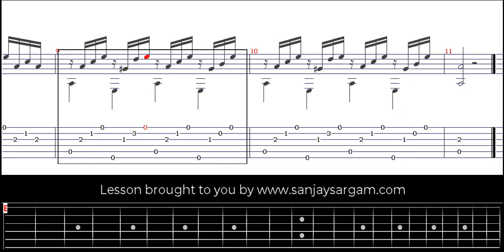Study 13 - Guitar Tutorial (Fingerstyle)